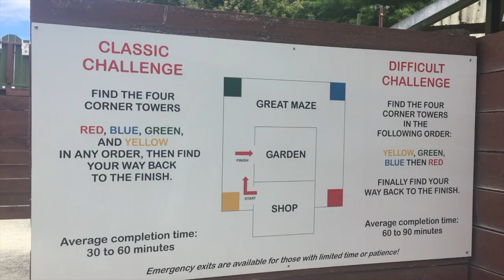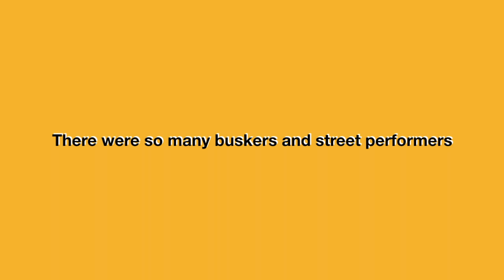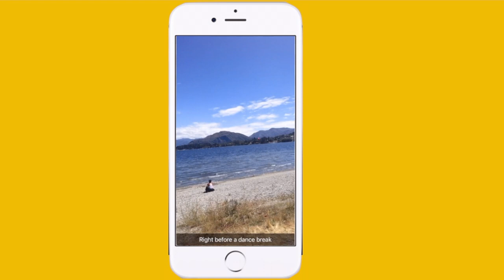Queenstown Day 2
Here's day 2 of my trip to Queenstown!

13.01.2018